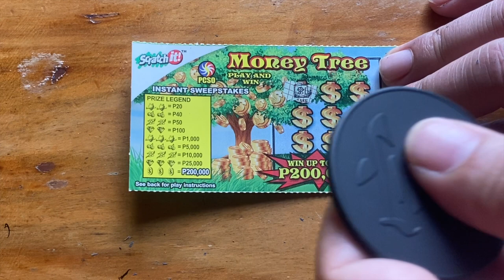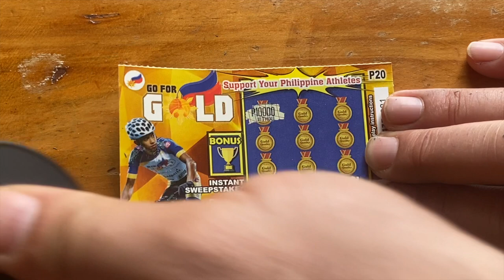🇵🇭 scratchit 😎💥💰 MONEY TREE VS GOLD 20 ‼️ pcso scratchcards Scratch & Win 😎💥💰asmr